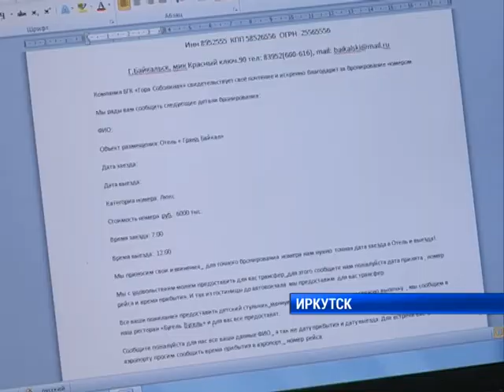Чемпионат "Иркутское гостеприимство-2018"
Чемпионат "Иркутское гостеприимство-2018" определит лучших администраторов, горничных и официантов. В конкурсе профессионального мастерства за звание победителя борются 38 участников из 19 гостиниц и отелей Приангарья. Так, например, администраторы проанализируют мнение гостей города, официанты продемонстрируют подачу блюд и напитков. Горничные также покажут себя в творческой номинации. Из 6 полотенец каждая должна будет сложить символ Иркутска. На выполнение задания 10 минут. Оценят креативность и знания работников отелей члены жюри. Это представители гостиничного бизнеса региона. Сегодня в регионе отмечается подъем развития этой сферы, а следовательно повышается и конкуренция. Только в Иркутске насчитывается 3 тысячи гостиничных номеров. В этом году к ним добавятся еще 300. Поэтому идет борьба за профессиональные кадры. Таким образом, чемпионат "Иркутское гостеприимство" позволит определить не только лучших работников этой сферы, но и повысить качество оказываемых услуг. Итоги конкурса подведут 10 мая.